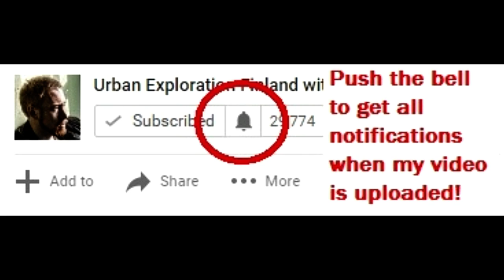Abandoned School ("poisoning" myself) + House Crushed by Tree! (1/2) URBAN EXPLORATION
Great big find! I was told that old person bought this school to himself and lived there until he died. Watch my previous video if you like to see how i found this place, but main reason i found this place, cause fellow Finnish person told me about it.

YOU CAN SUPPORT MY TRIPS BY DONATING (tip)